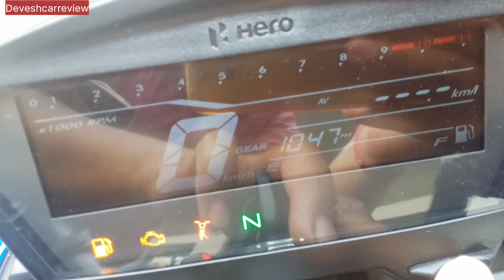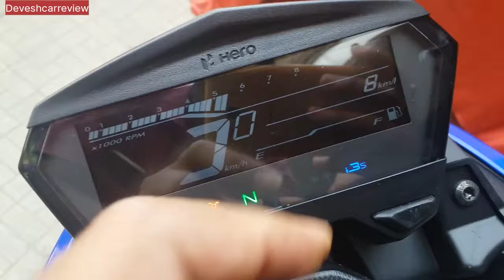2024 Hero Xtreme 125 IBS | Base model | features price |#@deveshcarreview1988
2024 Hero Xtreme 125 IBS | Base model | features price |#‎@deveshcarreview1988

With Bike Accessories in Showroom
Helmet,Parking Cover,Grip cover, Number Plat Cover Black etc.

Showroom Address
5,6,7,8 Parvati Height,kalyan shill Rd, Vijay Sagar Restaurant Dombivili East. Maharashtra 421204

Devesh_car_review